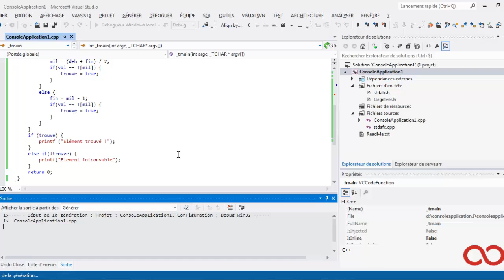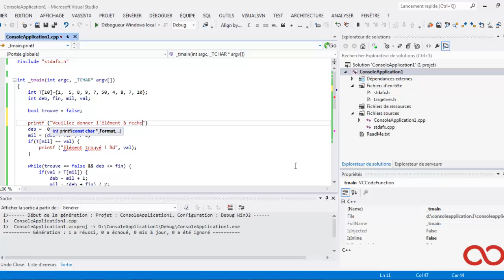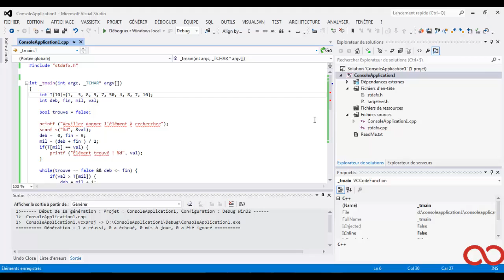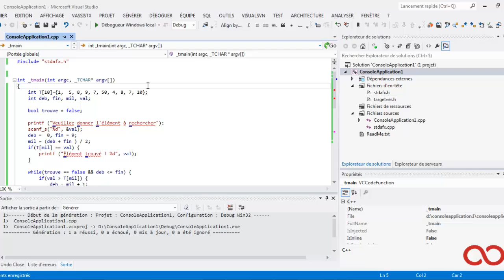Recherche Binaire - Langage C